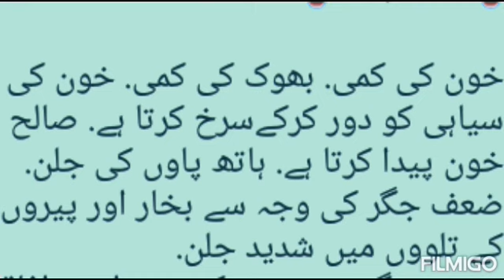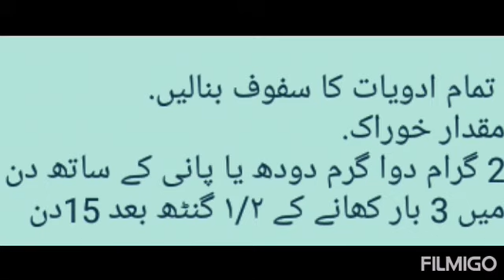BlOod PoWer Desi FarmOla..By..Dua Ali Rahit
اَلسَلامُ عَلَيْكُمُ‎،

آپ
دوستوں
کو اگر میرٕی
یہ ویڈیوز پسند
آے تو پلیز خود بھی
 اور اپنے دوستوں
سے بھی میرا یہ
چینل
*"Entertainment By Dua Ali Rahit"*
کو
سبکراٸیب
کراٸیں دوستوں
تاکہ میں مزید آپ
دوستوں کی خدمت
ایسی اچھی اچھی
ویڈیو پیش کر
سکوں اور
ہاں
 بیل کے
آٸی کون
کو کلک کرنا
ہرگز نا
بھولیں۔
آپ کی محبتوں کا طلب گار۔

*”دعا علی راحت“*